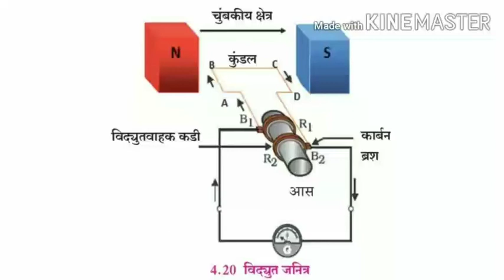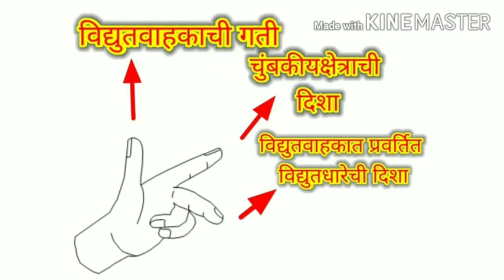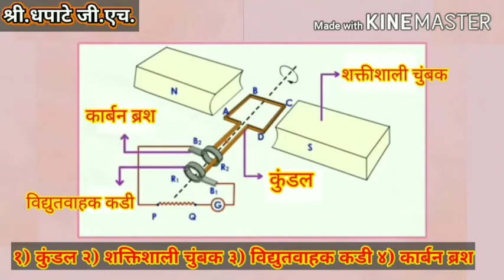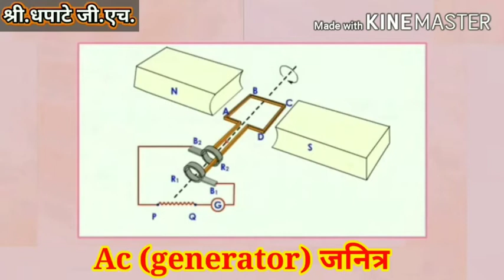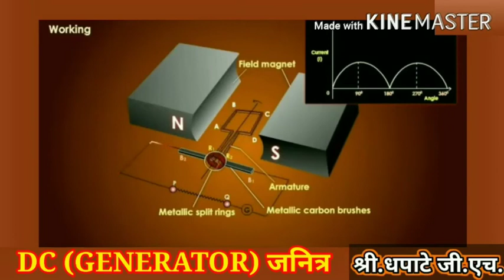विद्युत जनित्र रचना व कार्य (What is Alternate Current Generater)....Pratik Dhapate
Hi Guys. ! Welcome back in My Youtube Channel. I am Pratik Dhapate.
These Youtube Video is Animated by me (Means :- Pratik Dhapate) & Voice Overed by My Dear Father, Mr. Dhapate G.H .